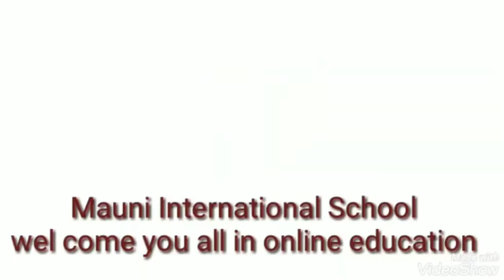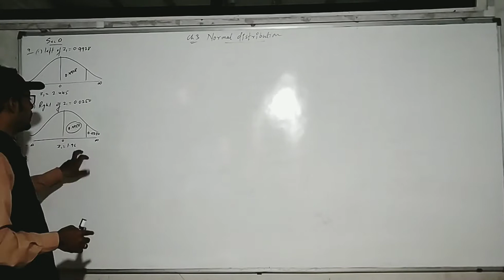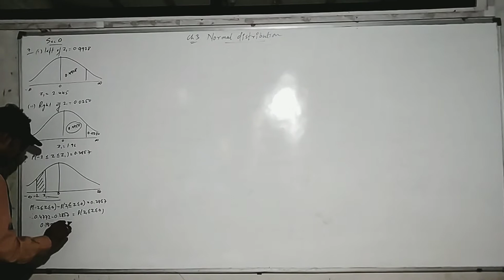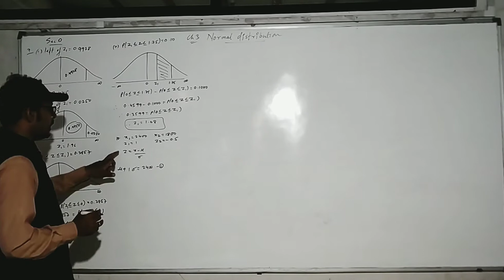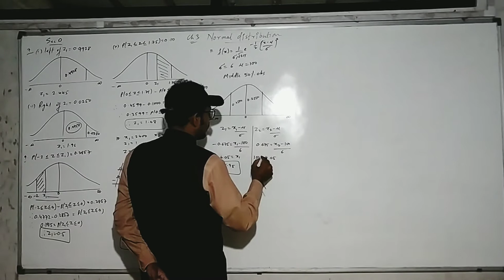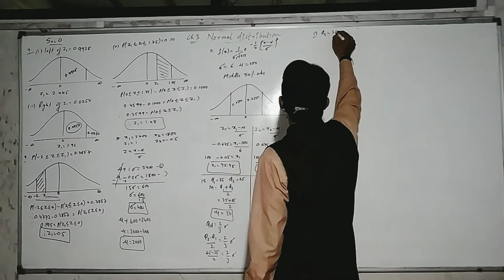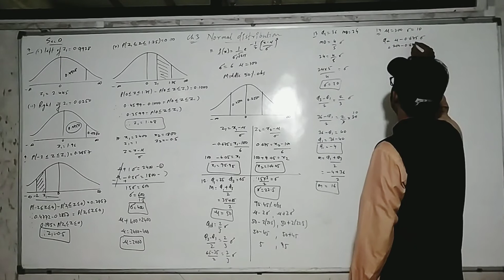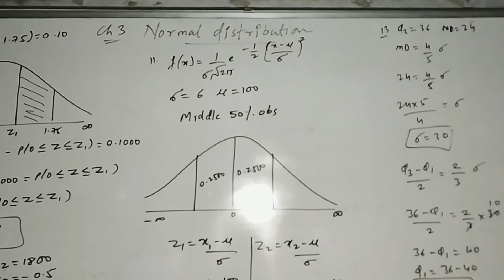12 Stats2 P5 Ch 3 Normal Distribution LECTURE BY: ABHIJEET SIR (BLUERIDGE COACHING CENTER)